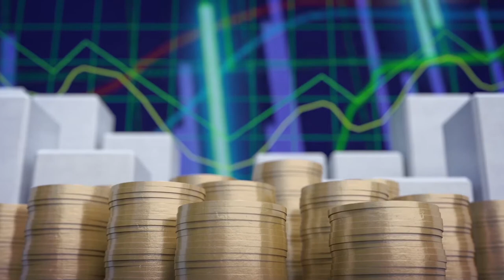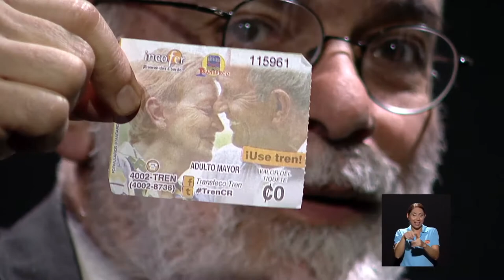La nueva dirección del Canal UCR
Entrevistamos a Marlon Mora Jiménez, luego de su inicio como nuevo director del Canal UCR.